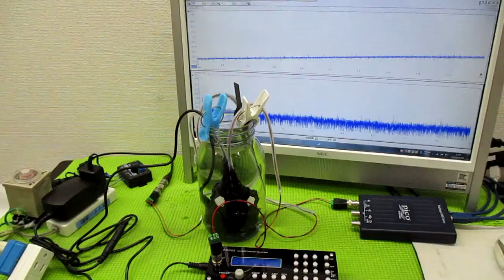メガヘルツの超音波発振制御技術